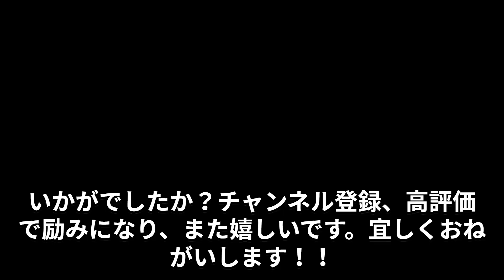意味が分かると怖い話【招かざる人】